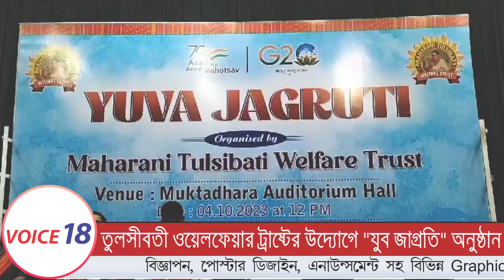Agartala : তুলসীবতী ওয়ালফেয়ার ট্রাস্ট এর উদ্যোগে "যুব জাগ্রতি" অনুষ্ঠানের আয়োজন | VOICE 18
VOICE 18
Name of Production House: FLAXEN MEDIA WORKS